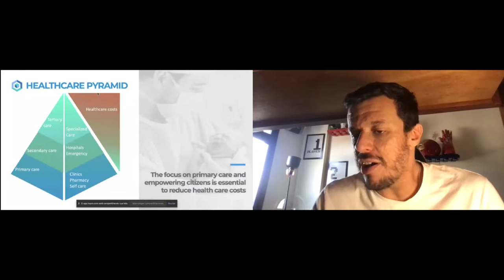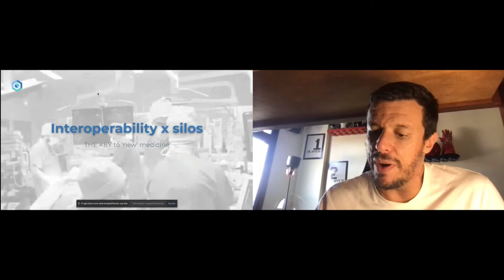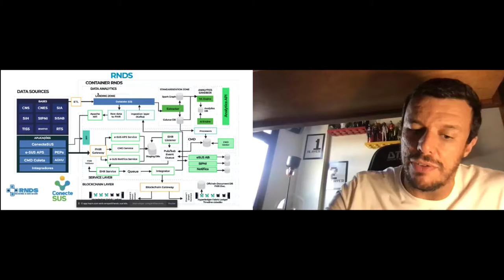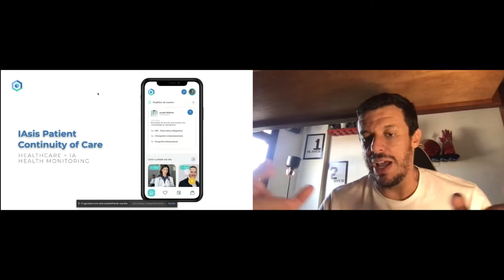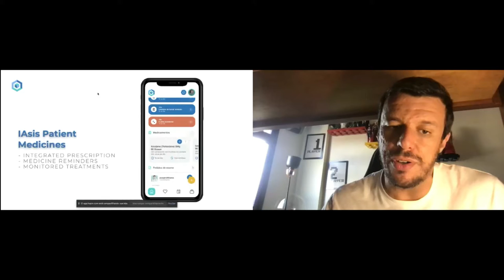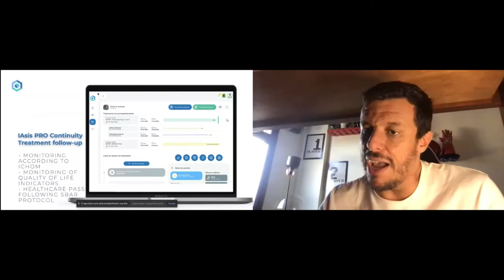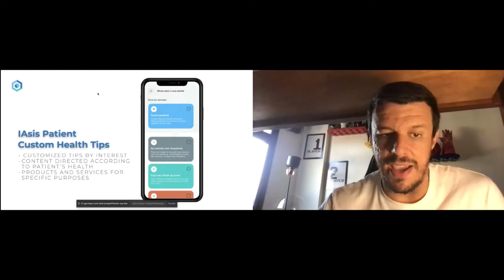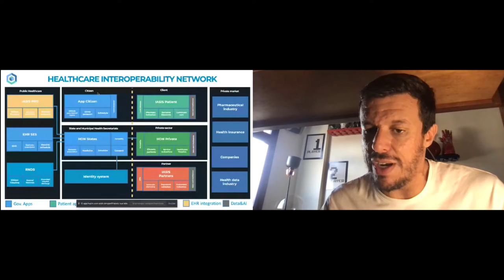Blockchain and AI on Lifelong Healthcare - Diógenes José Firmiano, IAsis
In a world where health has become a fundamental part, technologies such as blockchain and artificial intelligence have become fundamental in our lives. Brazil implemented in the midst of a pandemic the National Health Data Network implemented using Hyperledger Fabric and today has more than 1 billion records. This project is the foundation for providing health data interoperability and enabling the implementation of a personal health record aligned with the GDPR and creating a health avatar. This structure of healthtech 5.0 allows the application of artificial intelligence to make medical decisions along the lines of a support system for clinical decisions.